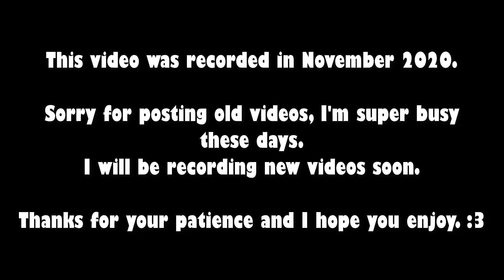PALOSSAND COMES BACK! [PVP] - Pokemon Revolution Online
Do you like pokemon stuff?!